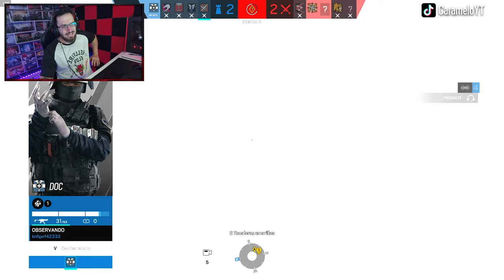2 HACKERS en 1 DÍA | Caramelo Rainbow Six Siege Gameplay Español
✅ 2 HACKERS en 1 DÍA en este Gameplay de Rainbow Six Siege español.